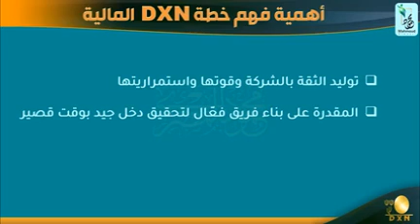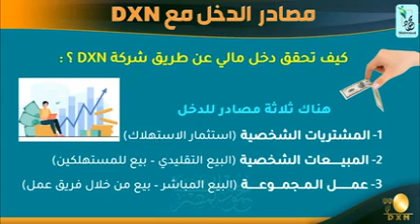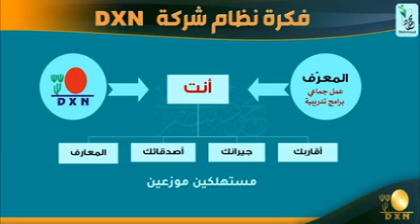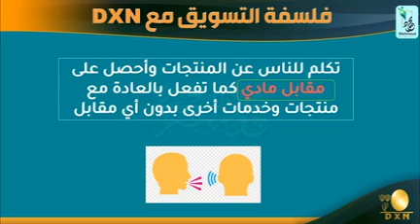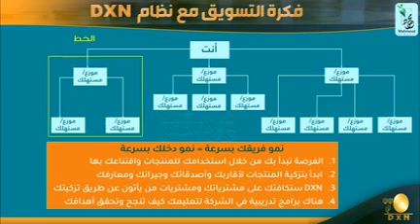افضل شركه. dxn حقق حلمك مع الشركه وانت بلبيت في الجوال